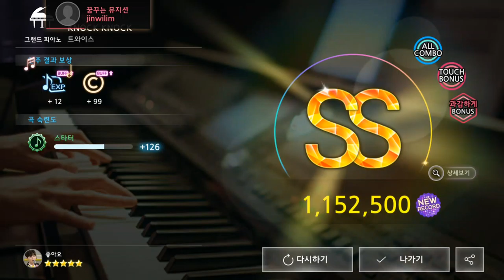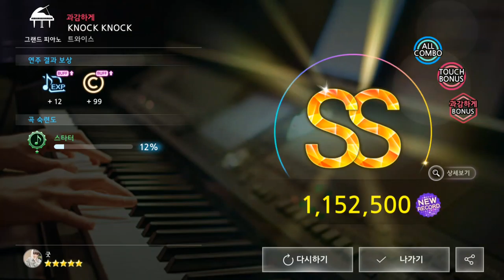170807 더뮤지션 트와이스 KNOCK KNOCK (과감하게)